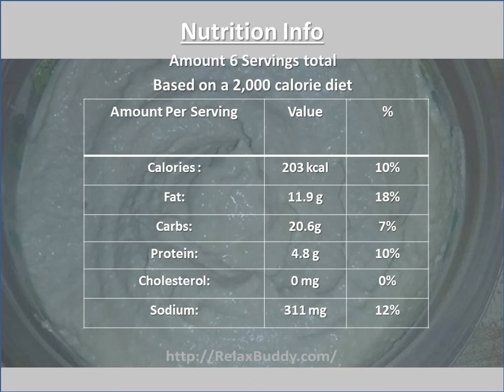Easy Lemon Garlic Hummus Recipe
Ingredients:
2 cups garbanzo beans (chickpeas), rinsed and drained
5 tablespoons fresh lemon juice
1/4 cup olive oil, or more to taste
1 1/2 tablespoons tahini (sesame seed paste)
4 cloves garlic, minced, or more to taste
1 pinch coarse sal

Directions:
Combine garbanzo beans, lemon juice, olive oil, tahini, garlic, and salt in a food processor and pulse several times to mix. Process until hummus is smooth, about 1 minute.

Nutrition
Calories: 203 kcal 10%
Fat: 11.9 g 18%
Carbs: 20.6g;7%
Protein: 4.8 g 10%
Cholesterol: 0 mg 0%
Sodium: 311 mg 12%